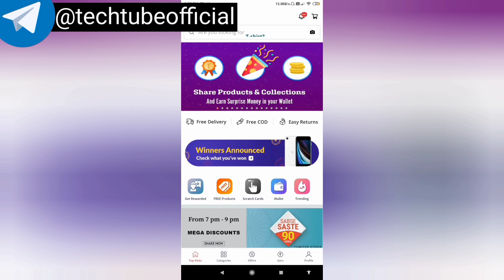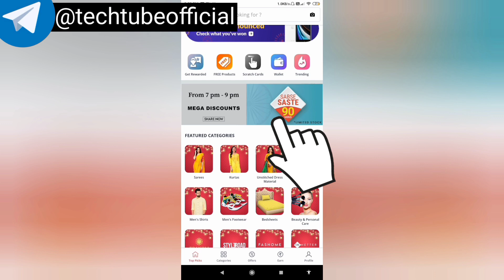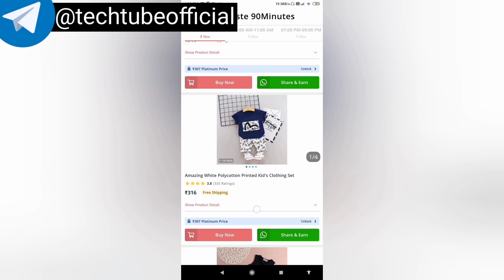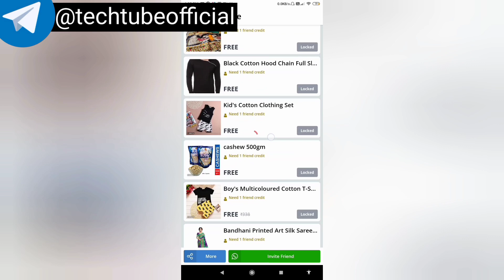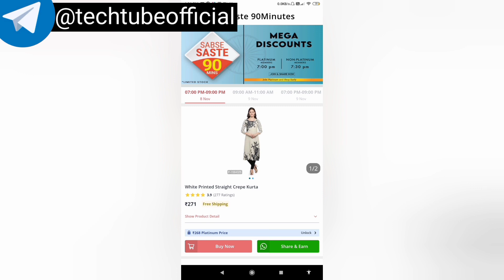New free products offer - with free shipping || free online shopping || glowroad free products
New free products offer - with free shipping || free online shopping || glowroad free products || free products ||

Search on telegram :- @techtubeofficial